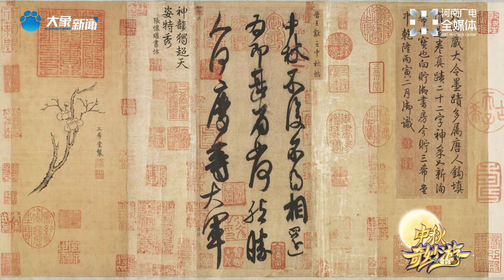《墨舞中秋帖》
創意舞蹈《墨舞中秋》以中國書法三⼤名帖之⼀的《中秋帖》為契機，打造出全新的書法與表演的跨界藝術呈現。節⽬將“墨”活化，利⽤肢體將中華民族書法的神韻之美通過動態的舞蹈形式表現出來。將“墨”這個抽象藝術形象完整地具象化處理，充分體現出傳統⽂化的獨特魅⼒所在。通過寫意的⼿法，把舞者塑造成“墨”的形象，⽤多種特效拍攝，展現中國傳統⽂化書法的剛柔與⼒量之美。
來源： 河南衛視《中秋奇妙遊》